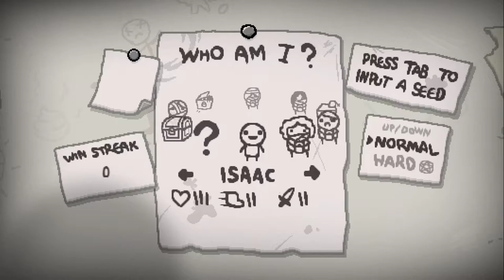REY DEL INFIERNO |#2| THE BINDING OF ISAAC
Continuamos con la segunda run de este magnífico juegazo dándole caña para bajar al útero de mamá. Suena super bien y la verdad que es más divertido de lo que parece.